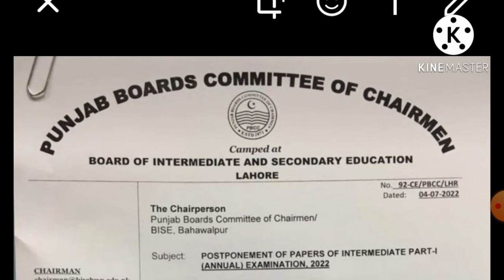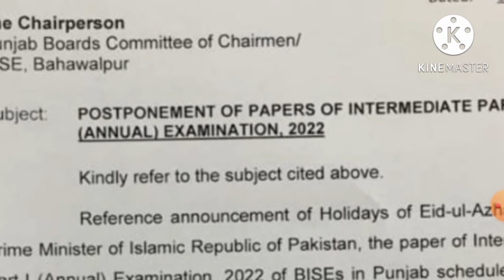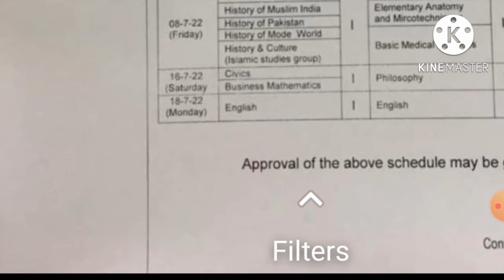First year date sheet 2022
Punjab board chairman committee has announced the postponment of intermediate part one papets due to eid holidays and by election of 15 seats of punjab assebmly.watch details in thid video